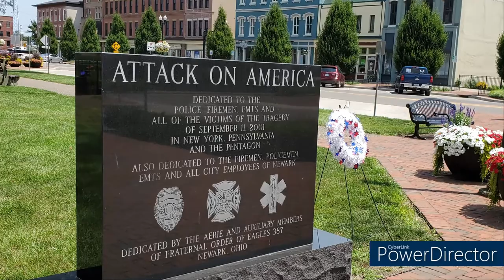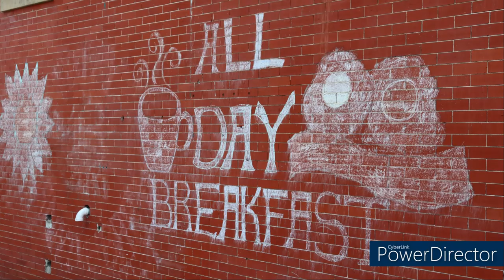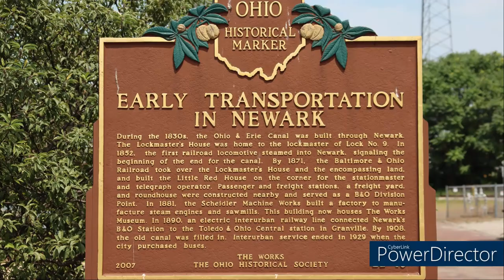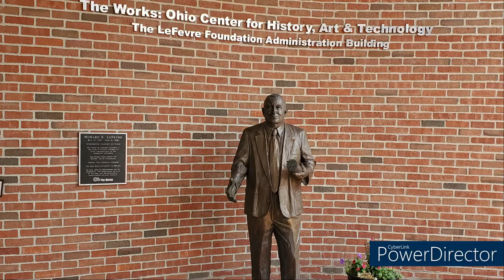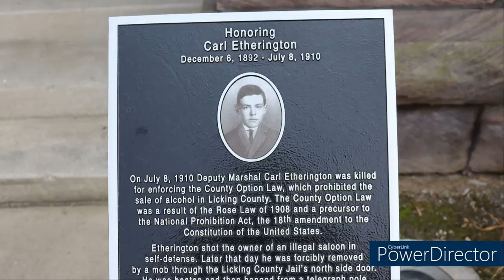Newark, Ohio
Newark is a city in the county seat of Licking County, Ohio. Thirty three miles east of Columbus. Newark is probably best known for the Newark Earthworks, a series of mounds built by the Hopewell Indians. Newark was founded in 1802, and has a rich history. The court house was built in 1876. The architect Louis Sullivan designed "The Home Association Bank". Newark was such a joy to visit with so many interesting buildings, that you don't find everyday. And the city was just beautiful.